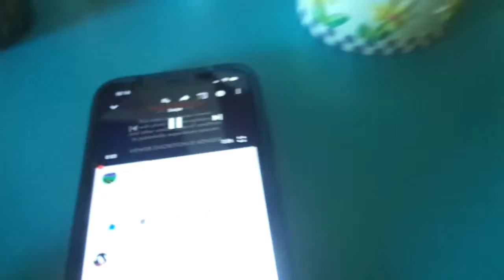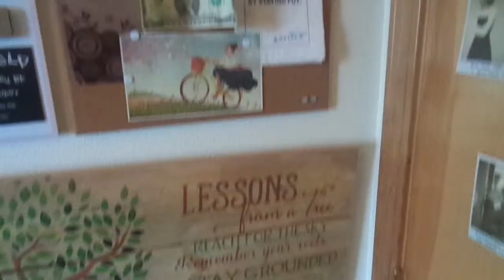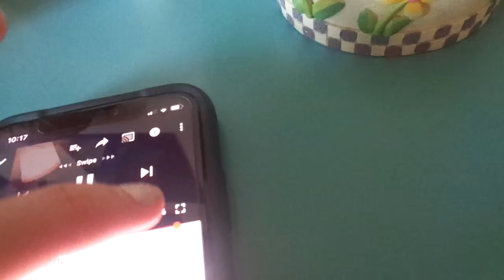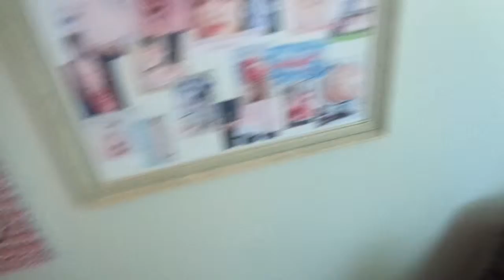Room Tour 2K19 *With Music*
Hey guys, it's Emily! My humble abode! Welcome! This is a corny, cheesy, music-in-the-background room tour. I hope that you enjoy the tour! You'll be seeing another NEW and UPDATED room tour video coming from me somewhat, relatively soon after the move and once I'm all settled in. I'll miss this room I'm showing you here, but I'm excited for the creative and mysterious opportunities that my move's adventure will bring to my future room. Anyway, here's the video and enjoy the tour!
*I thought that Sky Ferreira's cutesy, bubbly song 'Lost in My Bedroom' would be fitting for this video, so that's the song that I used here.